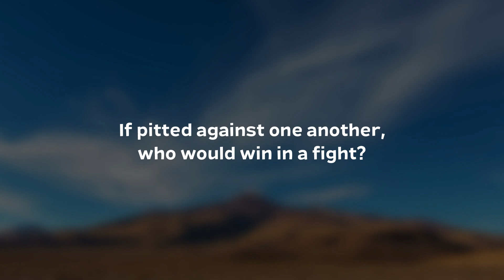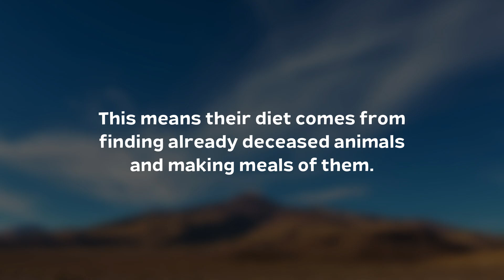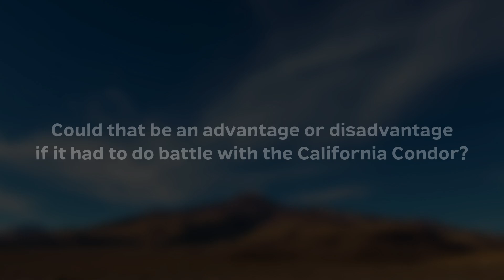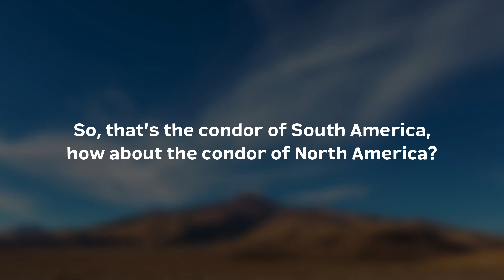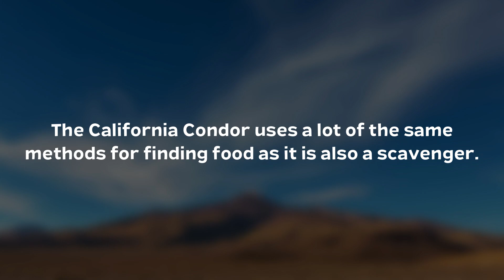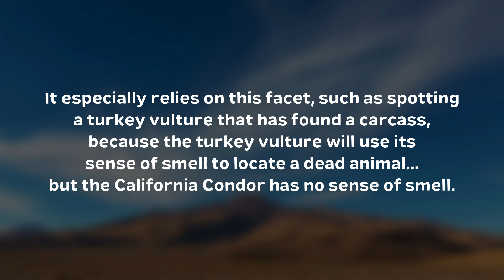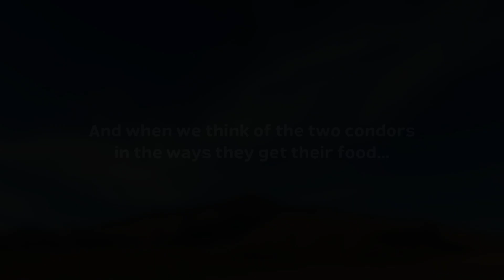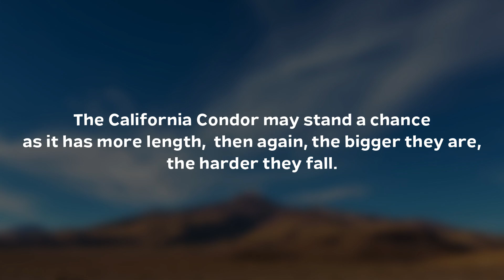Andean Condor vs California Condor - Who Is Stronger And Would Win In A Fight?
There are some big birds out there in the world. The largest living bird today is the ostrich, though it’s obviously not a bird that can fly. But when you make a list of all the largest birds in the world, two that make the top 20 are the Andean Condor and the California Condor. In fact, among flighted birds, they both make the top 10. But who’s bigger? Who’s stronger? If pitted against one another, who would win in a fight?

What do you think about this fight? Who would win among the only condor species in the world? I invite you to watch the video until the end, then leave your opinion in the comments!

➤ Narrated by: David McCallion

➤ Bakground music: Youtube Library